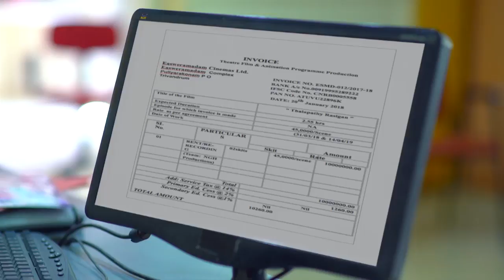STAR KASTHOORIMAN 35 TD 20 01 18